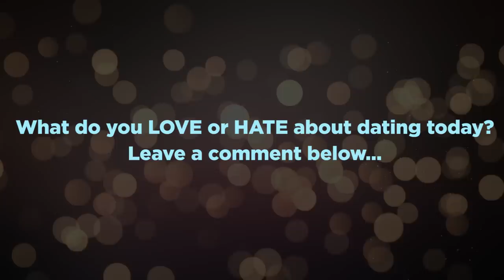The Future of Dating? (A Date In 2025) (Matthew Hussey, Get The Guy)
►► What do you LOVE or HATE about dating today?

I have a very cool, unusual surprise today for you.

Have you ever wondered what dating will look like 5, 10, 20 years in the future??

Well…

My good friend and highly talented director Ryan Turner has made an incredible, multi-award-nominated short film that shows how you could be dating by 2025.

And after me pestering him for weeks now, he’s kindly allowed us to premiere it on our YouTube channel for the first time.

I’m honored that Ryan has allowed us the privilege of showing this to you.

It’s touching, honest, a little frightening, and has a truly important message for anyone dating today.

Written by  MATTHEW HART

STARRING

Daniel:  SASHA FELDMAN  -  @sashafeldman_ (Instagram)
Amber:  CORRIN EVANS
Counselor:  AMY SHIELS

​Jackson:  ARTHUR DARIEN IV
Fernando:  FRANK ELARIDI
Lizee:  ZEE CHANG
Vanessa:  GRICEL CASTINEIRA
Izzy:  MADDIE MCGUIRE
Tim:  RYAN TURNER
Pete:  JONATHAN BETZLER
Male Counselor: THOMAS NELSTROP

CREW

Producers:  ALLISON VANORE, MATTHEW HART, RYAN TURNER
Executive Producers:  GARRETT HART, PATRICIA PALLESCHI, NANCY HART, VIRGINIA NOLAN PALLESCHI
Associate Producers:  JUSTIN TOWERY, JONATHAN BETZLER

Cinematographer:  WILL TURNER
Production Designer:  TIFF SMITH
Editor:  RYAN TURNER
Composer:  LEO KALISKI
Costume Designer:  NIKKI FOSMORE
Visual Effects/Titles:  DOUGLAS HERMAN

Unit Production Manager:  ALLISON VANORE
First Assistant Director:  JONATHAN BETZLER

Gaffer:  SPENCER SMITH
Grip:  CONNOR BODELL
First Assistant Camera:  MATTHEW BOREK
Second Assistant Camera/DIT:  PATRICK BELLANTE
Grip-Day 3:  KENNETH MARC
Sound:  PAUL CORNETT
Set Decorator:  ANDY HENGL
Hair/Makeup:  VANESSA FOX
Script Supervisor:  VICTORIA GESKE
Production Assistants:  WOODY RAY, JORDAN BONTRAGER
On-set Photography:  TAREN MAROUN
Colorist:  PETER SWARTZ
Music Supervisor:  GARRETT MCELVER
Sound Design/Mixing:  ALON WOLMAN
Production Company:  OffAbbot
"I Need a Date"
Written and Performed by Daniel Eldridge

"Outlines"
Performed by AM & Shawn Lee
Written by Anthony R. Miller, Shawn Lee Mahan
Published by Celestial Electric Music
 Courtesy of Visionworks Music and AM Sounds